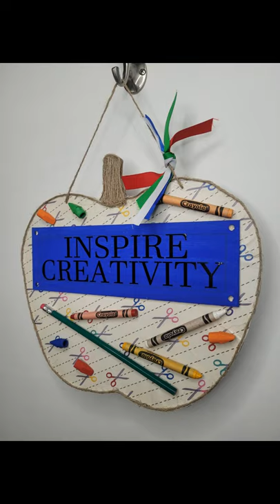Teacher Gift Idea | Dollar Tree Apple Sign Makeover | Apple Door Hanger | Dollar Tree Fall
I took these Apple Signs from the Dollar tree and gave them a makeover! I turned them into these cute door hangers perfect for school and possible teacher gifts!

I began by removing the manufactured paper image, leave and string. I then found cute scrapbook paper to use as the background on two of the signs and painted the third sign with acrylic paint. I applied the paper with mod podge. If you plan for the sign to be used outside, use the "dishwasher" mod podge! Though it takes up to 28 days to cure, this will insure that the project is sealed properly and therefore water proof!
After the backgrounds are complete, I took some jute/twine and applied it to the stem and outline of the sign with hot glue. This a more complete look by hiding any imperfections.
I then painted and added the "name plaques". I found this 3 part hanging sign in the halloween section of Michaels for $5. I cut out some vinyl wording with my cricut and attached the plaques with hot glue. Since the sign is not perfectly flat, I set a few heavy items on top to hold it down until it was completely dry.
After that I just hot glued on some pencils, erasers and crayons to the signs! I added the hanging string or a new piece of strings and added a bit of ribbon!
These sign are now ready to welcome students back to school! They are perfect to make for teacher gifts and a great addition to any classroom!